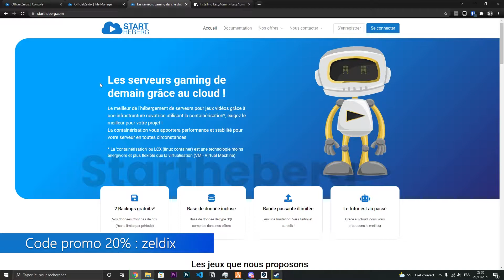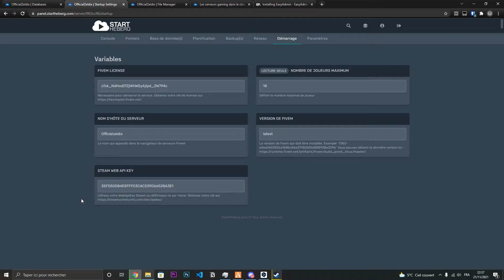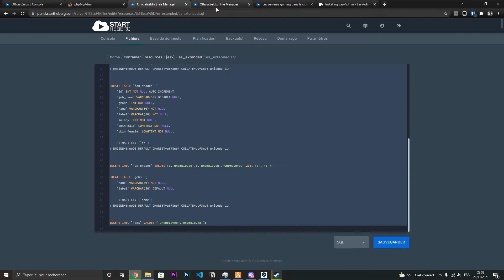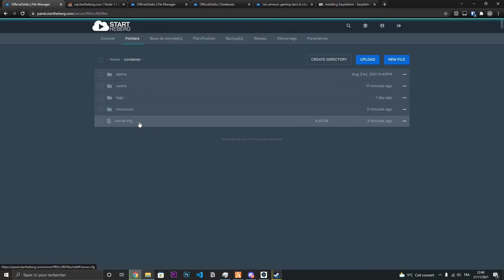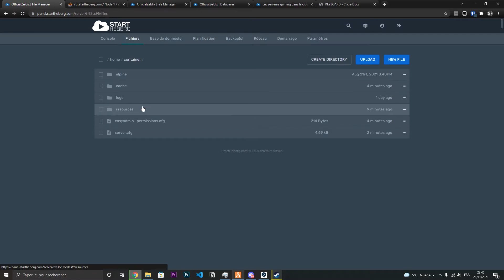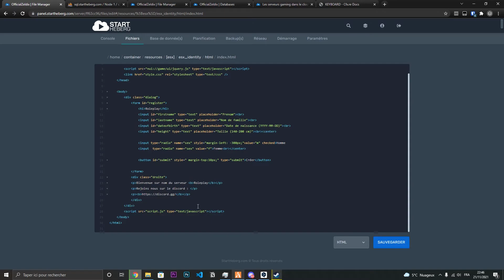Créer un serveur FiveM 2022 - #2 : Base de données et scripts de base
Ligne de connexion à la base de données à ajouter au server.cfg

0:00 : 20% de réduction sur startheberg.com
0:19 : Création de la base de données
0:33 : Configuration de la ligne de connexion
1:26 : Importation des scripts
3:40 : Configuration de EasyAdmin
4:40 : Modifier le menu d'inscription esx_identity
5:35 : Se définir en tant qu'admin
6:11 : Outro

Si tu a la moindre interrogation concernant GTA RP ou FIVEM n'hésite pas à laisser un commentaire !